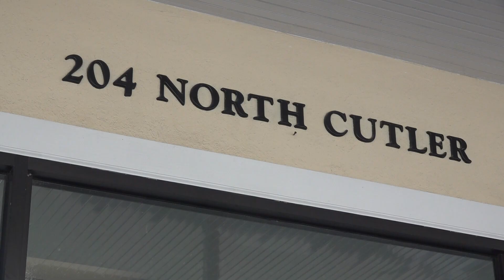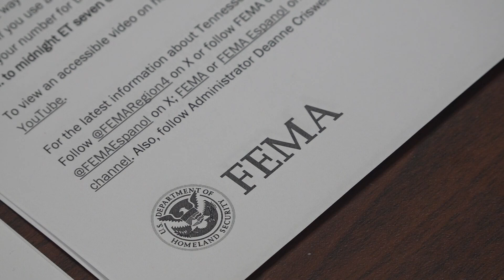Family seeks FEMA aid after historic Helene flooding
The family is now going through the application process for FEMA assistance after damage to their home.